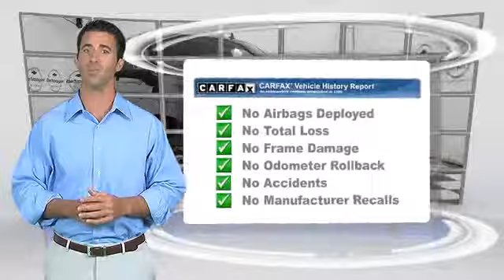Used 2012 Chevrolet Silverado 1500 - Used Albany NY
DeNooyer Chevrolet

2012 Chevrolet Silverado 1500

$27,995

Color: Black
Engine: 8 Cyl - 5.30 L
Transmission: 6-Speed Automatic Electronic with Overdrive
Miles: 72001
VIN: 1GCPKSE74CF101683
Stock: P8290

This vehicle features: Heavy-Duty Handling/Trailering Suspension Package, 6 Speaker Audio System Feature, 6 Speakers, AM/FM Stereo w/MP3 Compatible CD Player, CD player, MP3 decoder, Radio data system, SIRIUSXM Satellite Radio, Air Conditioning, Power steering, Power windows, Power Windows w/Driver Express-Down, Remote keyless entry, Traction control, ABS brakes, Dual front impact airbags, Dual front side impact airbags, Emergency communication system, Front anti-roll bar, Front wheel independent suspension, Low tire pressure warning, Occupant sensing airbag, Overhead airbag, Power Door Locks w/Remote Keyless Entry, Electronic Stability Control, Delay-off headlights, Fully automatic headlights, Panic alarm, Security system, Speed control, Electronic Autotrac Transfer Case, Body-Colored Bodyside Moldings, Bodyside moldings, Bumpers: chrome, Chrome Grille Surround, Heated door mirrors, Heated Power-Adjustable Black Outside Mirrors, Power door mirrors, Rear step bumper, Compass, Driver & Front Passenger Illuminated Visor Mirrors, Driver door bin, Driver vanity mirror, Front reading lights, Illuminated entry, Leather-Wrapped Steering Wheel, Outside temperature display, Overhead console, Passenger vanity mirror, Premium Cloth Seat Trim, Rear reading lights, Rear seat center armrest, Tachometer, Tilt steering wheel, Voltmeter, Driver-Side Manual Lumbar Control Seat Adjuster, Front 40/20/40 Split-Bench Seat, Split folding rear seat, Front Center Armrest w/Storage, Passenger door bin, Solar-Ray Deep-Tinted Glass, Variably intermittent wipers, 3.42 Rear Axle Ratio, ***CLEAN CARFAX***, ***GM CERTIFIED***

***CLEAN CARFAX*** and ***GM CERTIFIED***. 6-Speed Automatic Electronic with Overdrive and 4WD. Sleek Black! Appreciable purposeful work-truck appeal. Add up all the hours you spend in your truck each year, and you'll certainly appreciate the interior comfort of this Silverado 1500. A 2010 Consumer Digest Best Buy Award winner.

[DFIN:3:3209983:A:3075:5DEFFA61:28741e65b918fae9207bb1a38f205016]